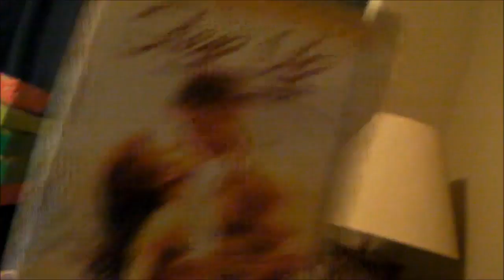Vlogmas Day 9 Girls Day With Mom | Callie Curiosity